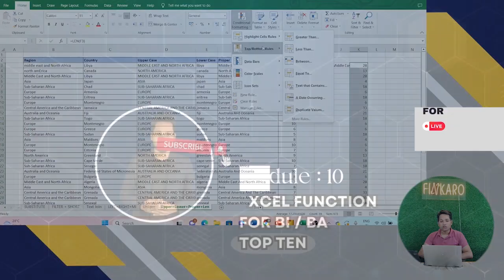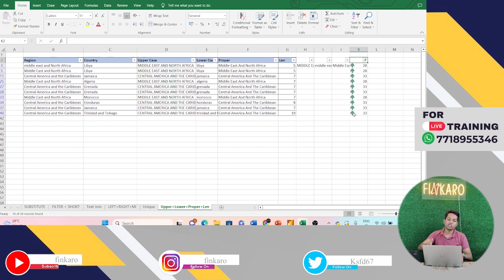Lecture 72: Important Excel Function For Business Analyst For Daily Work | Excel Tutorial -17